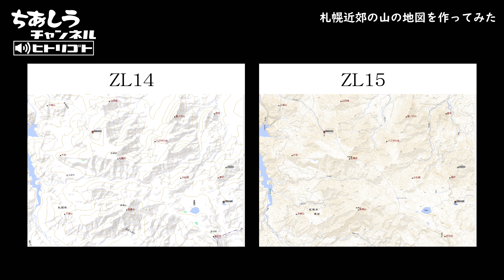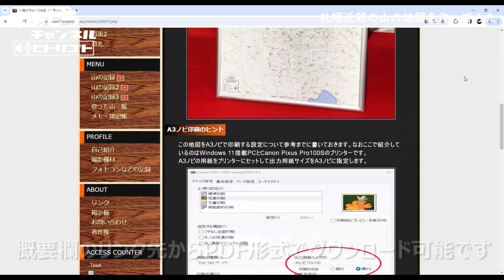札幌近郊の山の地図をつくった（DL可）【ヒトリゴト】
札幌近郊の山の地図を作ってみました。

印刷設定のヒントなども載せてます。

ご意見、ご要望があればいつでもご連絡くださいね。